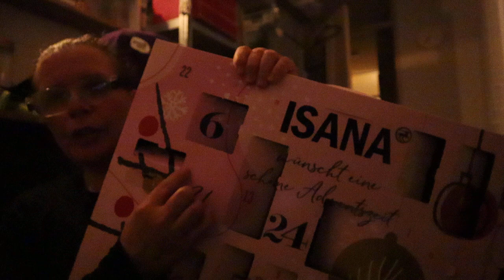advent kalender dag 16